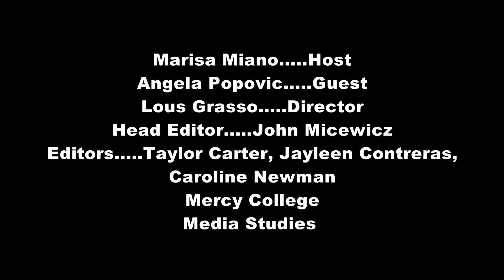Mondays with Marisa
Video Editing Workshop I Project 4. Spring 2017 Semester
Filmed with Studio HD JVC GY-HM890 by Fundamentals TV Production Class Spring 2016 Semester
Edited with Edius Pro 7.0 by Caroline Newman